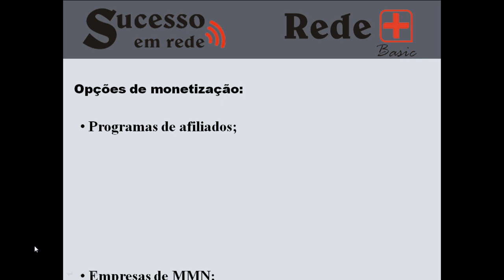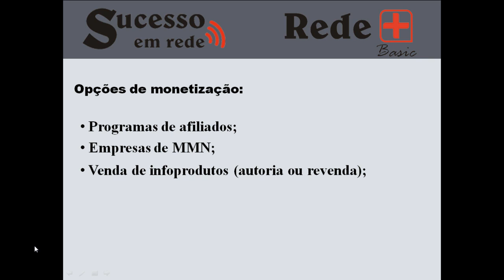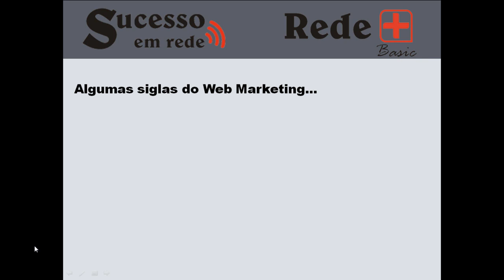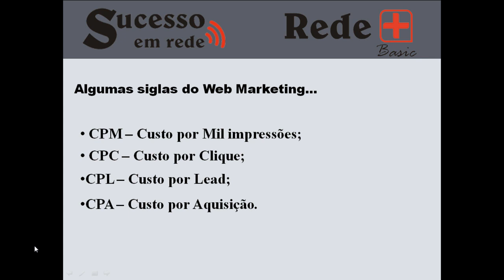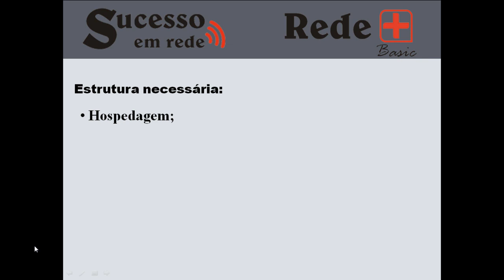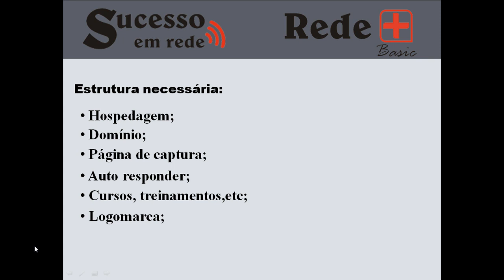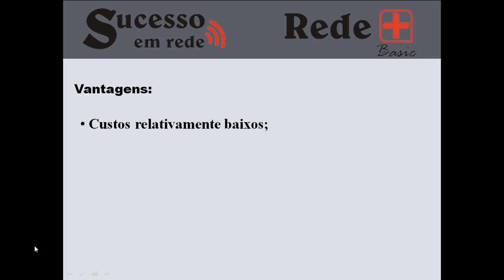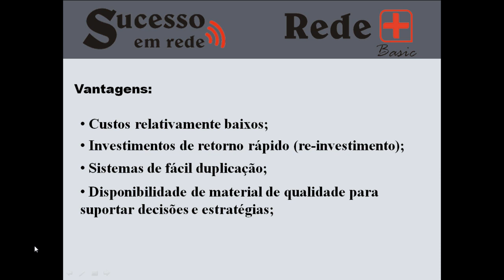Curso Rede Mais - Monetizacao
- O curso Rede mais é um projeto GRATUITO do blog Sucesso em Rede. Nesta vídeo-aula você conhecerá as opções disponíveis para monetizar o seu projeto na internet. Descubra as formas de obter rendimentos com seu blog ou site.